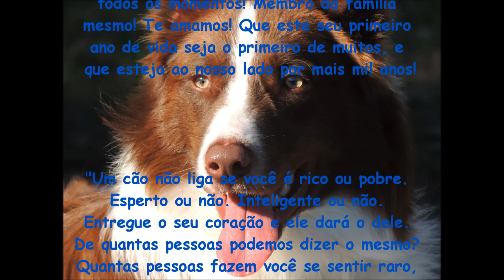Zouk! Primeiro ano de vida!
Crescimento do Zouk desde filhotinho com 10 dias até completado primeiro ano de vida!
Dakar do Emporium dos Cães - ZOUK